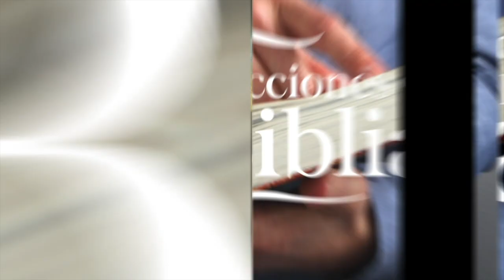LDB - PREPARACIÓN PARA LA CRISIS FINAL - 18 DE JUNIO 2023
La lección para este día se titula: PREPARACIÓN PARA LA CRISIS FINAL, un tema presentado por el Pastor Ever Roblero.